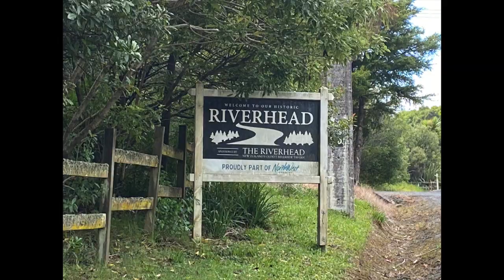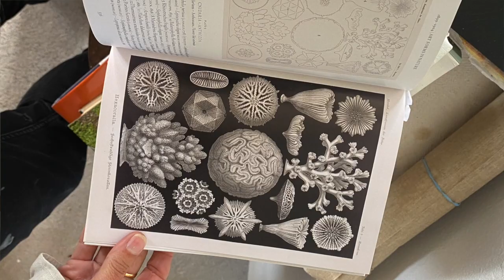Michelle Reid at her Riverhead Studio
Kumeu Arts manager Jago Neal visits artist Michelle Reid at her studio to discuss her upcoming exhibition Remnants and Sanctuaries